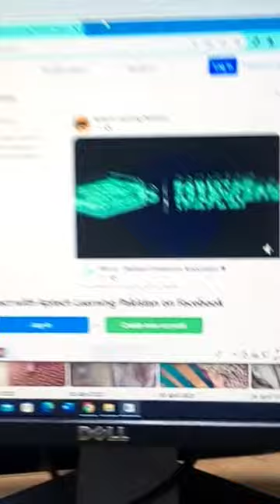coming soon my new vlog prepared on aptech visual